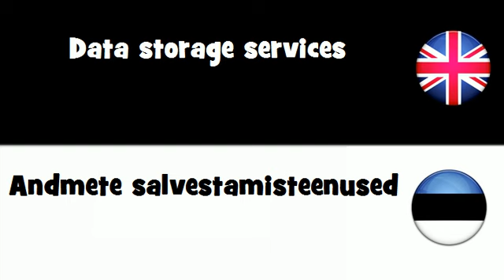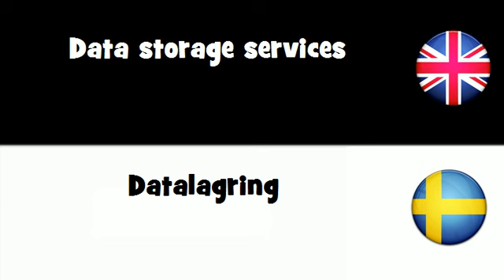SAY IT IN 20 LANGUAGES = Data storage services